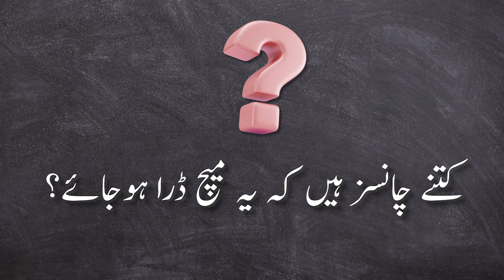PAK VS ENG | Pakistani Batters Outshine English Bowlers | Is England Going To Lose The 1st Test?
Pakistani Shaheenon Nay English Bowlers Ko Barbad Ker Dala | Tigni Ka Nacch Nacha Dia Mehman Team Ko | 556 Runs Ka Pahar Khara Ker Dia | Salman Ali Agha Ki Zabardast Century | Kia Pakistani Bolwers Bhi Kamal Dikha Paain Gay? Match Pakistan K Haath Main